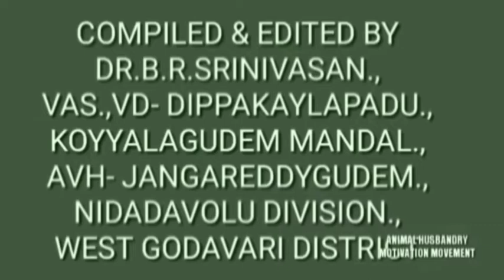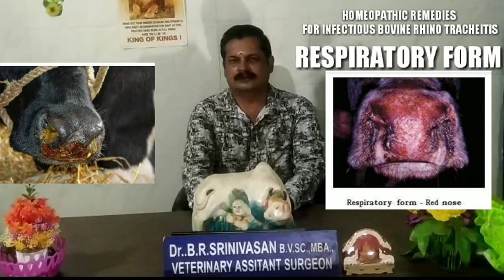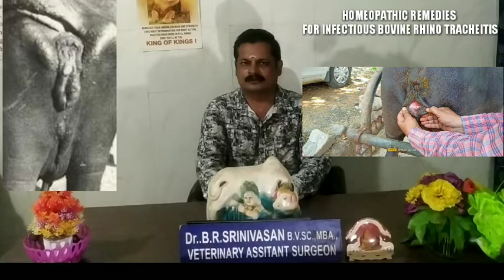HOMEO REMEDIES FOR( INFECTIOUS BOVINE RHINO TRACHEITS) IBRT